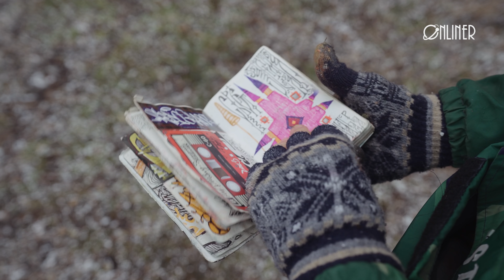"Здесь нет правил и законов": граффити художник.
Огромные муралы в центре столицы, рисунки маленьких грибочков, различные надписи – всё это уличное искусство. Без правил, законов, условностей – делай так, как хочешь и где хочешь, но будь готов к реакции улицы на твоё вмешательство. А реакция может быть какая угодно от банального “Закрасить!” до изъятия куска стены с рисунком из фасада с последующей продажей на аукционах за огромные суммы. Хотелось немного пролить свет на этот мир, где грань между искусством и вандализмом, что это искусство может значит и откуда оно берётся